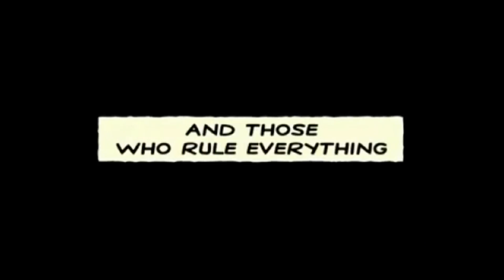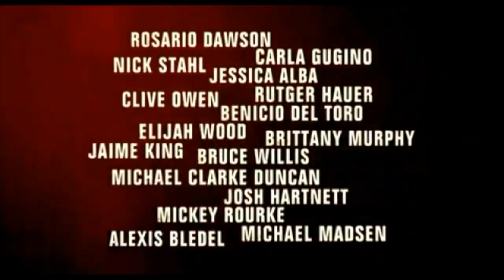#51 Sin City | Greatest Comic Book Movies Ever!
Leading up to the start of 2018 we here at HeroShot had the crazy idea to count down the best comic book movies of all time! Join us each week during the HeroShot Podcast as we tackle our favorite comic book movies ever!! | Pulled from the HeroShot Podcast #28

**NEW EPISODES OF THE HEROSHOT PODCAST LIVE SHOW EVERY WEDNESDAY AT 8PM CST**

HeroShot Media is...
Duncan: @heroshotmedia
Garrett: @GarrettDavidson
Will: @GuillermoValdez